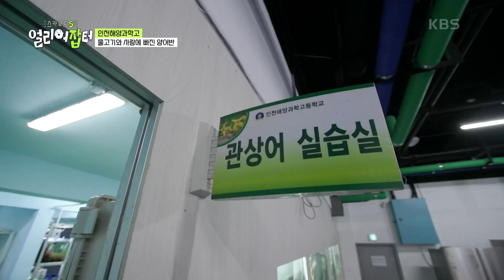아쿠아리움 뺨치는 실습실 수조?!😲 50여 년 전통의 명문 동아리 양어반 [스카우트 5.0 얼리어잡터] | KBS 240524 방송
아쿠아리움 뺨치는 실습실 수조?!😲 50여 년 전통의 명문 동아리 양어반